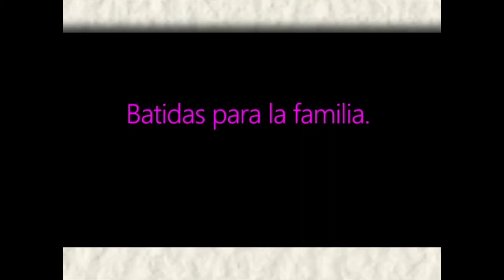Batidas con Bananas y otras frutas en hazlo en casa DIY recetas Tips TV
Batidas con Bananas y otras frutas -en hazlo en casa junto a Yei Nova